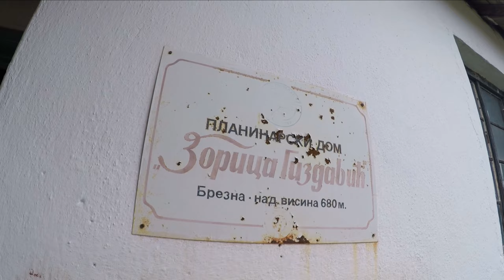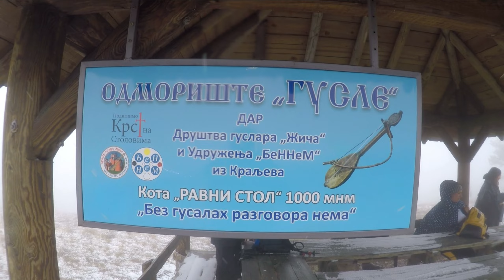PSD "Stolac" Višegrad - STOLOVI_Vrh Kamarišta(Usovica)1375 mnv_ 17.04.2021.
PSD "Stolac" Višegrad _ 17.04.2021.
STOLOVI -Vrh Kamarišta(Usovica)1375 mnv